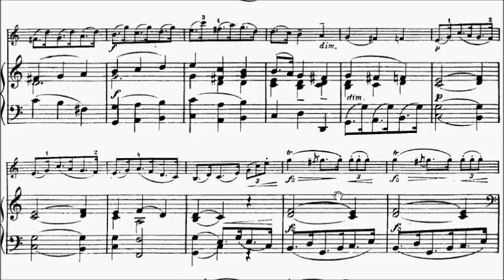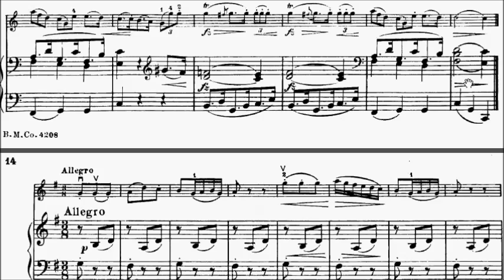Clementi arr. Seitz Sonatina Op.36 No.2 Movement 2 for Violin Sheet Music